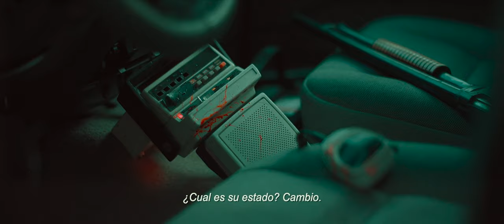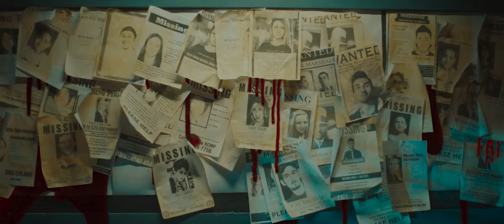La noche de los desaparecidos (NIGHT OF THE MISSING) - Trailer Oficial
El sheriff de una pequeña ciudad es un asesino en serie. Una misteriosa mujer le visita e inicia una conversación sobre los crímenes que cometió.